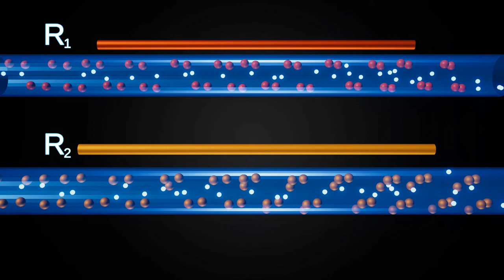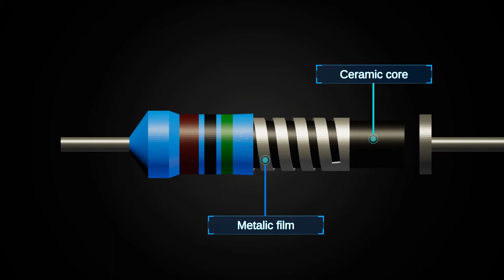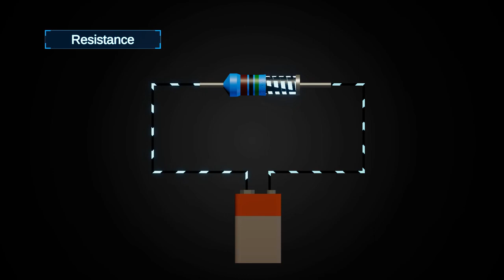what is resister and resistance? what are the works of resistance and resister in our daily life